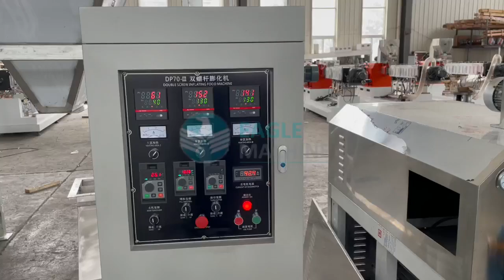Video：Jinan Eagle Salad bar snack food production line